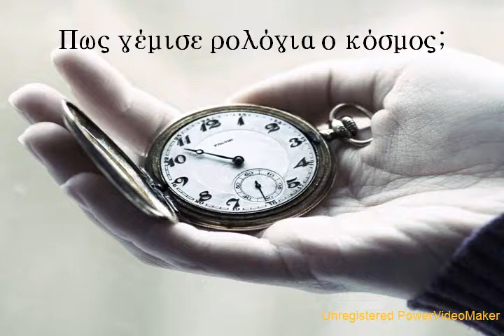Πως γέμισε ρολόγια ο κόσμος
Ένα από τα σπάνια του Κώστα Χατζή με πολύ βαθύ νόημα.
Στην Κομμούνα του Παρισιού οι επαναστάτες πυροβολούσαν τα ρολόγια στις εκκλησίες και στα παλάτια.

Το ρολόϊ είναι δυνάστης μία πειθαρχική μηχανή